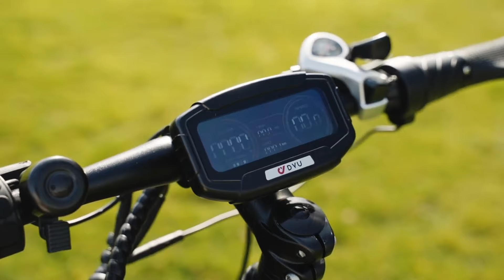🚀🚴 "Conquering Cityscapes: DYU KING750 Electric Bike Review | The Ultimate Urban Cruiser!"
👑 Are you ready to elevate your urban commuting experience? Join us as we take the DYU KING750 Electric Bike for an exhilarating test ride through the heart of the city! This isn't just any e-bike; it's your ticket to ruling the roads with style and power.

🔥 In this in-depth review, we'll dissect every aspect of the KING750 to see if it lives up to the hype:
🔌 Unmatched Power: We'll test out the robust motor and see what kind of punch it packs on the pavement.
🔋 Endurance of a King: Dive into the long-lasting battery life that promises to keep you going and going.
🏙️ Urban Agility: How does the KING750 handle tight turns and busy streets? We'll put its maneuverability to the test.
💺 Throne-like Comfort: We'll review the ergonomic design and comfort features that make every ride feel regal.
📱 Smart and Connected: Explore the integrated DYU app functionalities that make managing your ride a breeze.
🔐 Safety and Security: We'll demonstrate the security features that protect your noble steed from theft or tampering.

🎬 Watch as we tackle the urban jungle and find out if the DYU KING750 is the undisputed king of electric bikes. Is it worthy of its crown? Let's find out together!

👇 Click the link below to charge into the future with us and the DYU KING750: